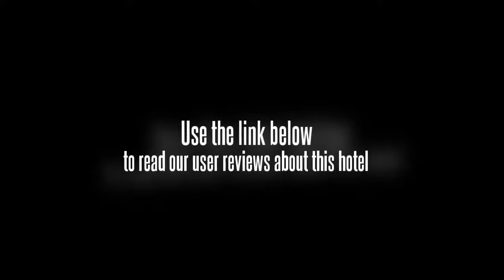Jinjiang Inn (Jilin Train Station)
With its central location, Jinjiang Inn Jilinshi Train Station is within easy reach of most tourist attractions and business addresses in Jilin City. All hotel's guestrooms have all the conveniences expected in a hotel in its class to suit guests' utmost comforts. Each guestroom is fully equipped with shower, satellite/cable TV, internet access â€" LAN.This Jilin City accommodation features on-site facilities such as concierge, laundry service/dry cleaning, restaurant. Modern comfort and convenience are seamlessly combined to ensure the guests' satisfaction. For your reservation at the Jinjiang Inn Jilinshi Train Station Jilin City, please select your dates of stay and fill in our secure online booking form.